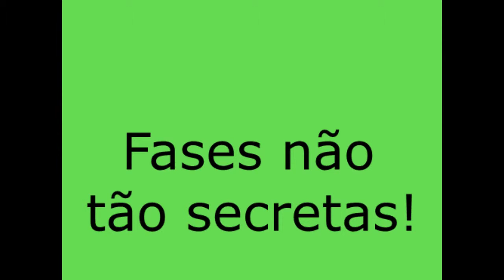Nivaldo City (Trailer Oficial)